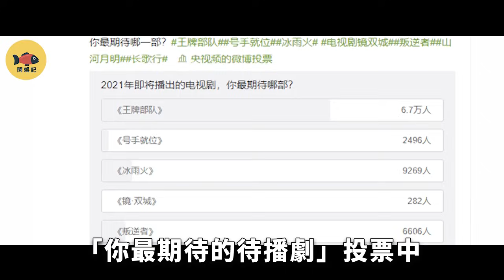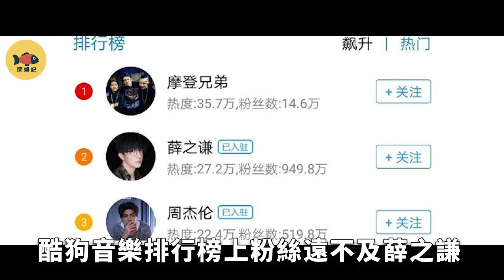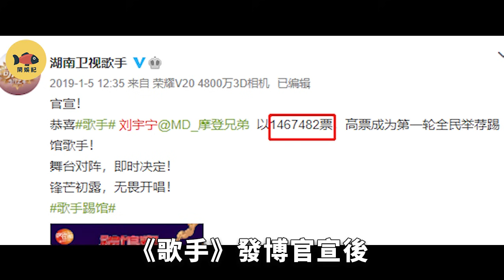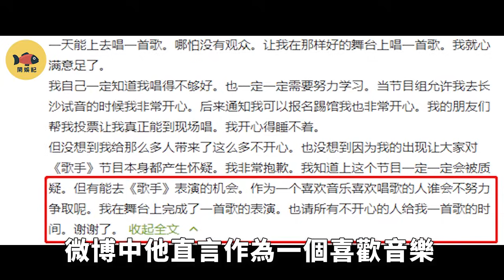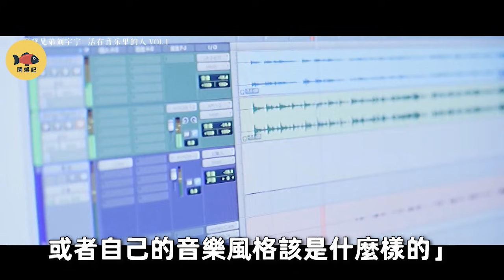劉宇寧：曾是商業街的草根歌手，因抖音爆紅網絡，出演《長歌行》和趙露思組cp，憑的是什麼？